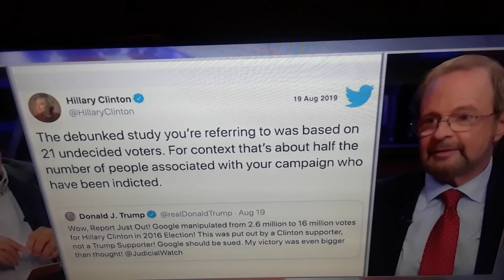#2 Mark Levin Robert Epstein Google clear liberal manipulation mind control Hillary Clinton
#2 Mark Levin has esteemed psychology researcher Robert Epstein talk about his studies on Google search engines clear liberal bias, total manipulation, mind control of citizens to influence their political leanings by censoring results and such, for example. Also Speaks about tweets from Hillary Clinton claiming his studies have been "debunked" despite Epsteins impeccable reputation in the world of Psychology his studies are solid straight facts check it out its called ("the search engine effect and its possible impact on the outcomes of elections")